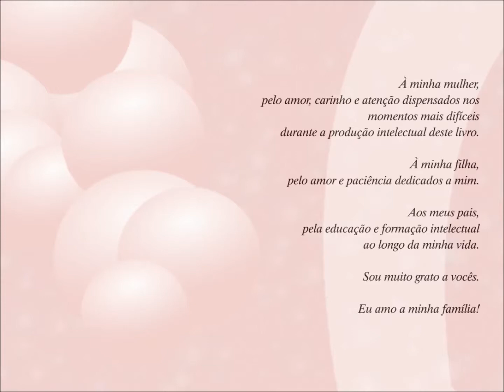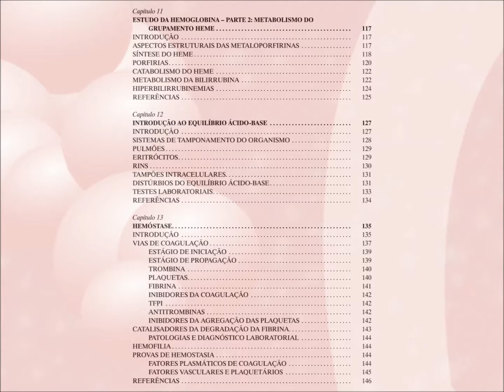BIOQUÍMICA BÁSICA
Autor: Carlos Alberto Bastos de Maria